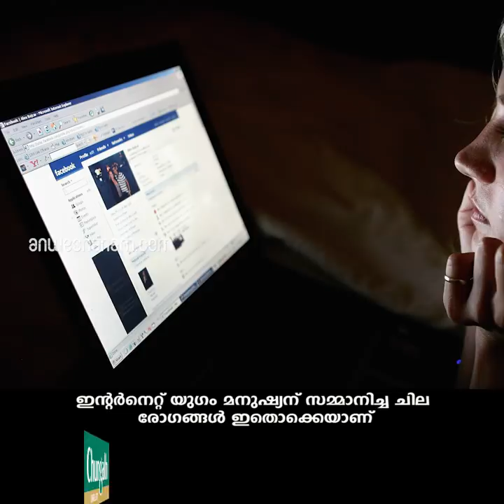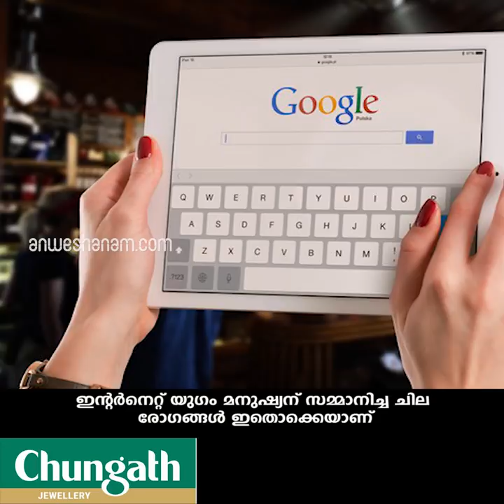MENTAL DISORDERS DUE TO INTERNET ADDICTION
ഫോണ്‍ ഇടയ്ക്കിടയ്ക്ക് നോക്കുന്നുണ്ടോ? എങ്കില്‍ പ്രശ്നമായേ...

ഇന്റര്‍നെറ്റ് യുഗം മനുഷ്യന് സമ്മാനിച്ച ചില രോഗങ്ങള്‍ ഇതൊക്കെയാണ്

ഫോണ്‍ റിംഗ് ചെയ്തോ എന്ന് സംശയം ഫെയ്സ്ബൂക് ഇടയ്കിക്ടയ്ക്  നോക്കാന്‍ പറ്റിയില്ലെങ്കില്‍ ആകെ പ്രശ്നം; ഫോണ്‍ കയ്യില്‍ ഇല്ലെങ്കില്‍ ആകെ വിഭ്രാന്തി.. ഇതൊക്കെ നിങ്ങള്‍ക്ക് തോന്നി തുടങ്ങി എങ്കില്‍ അറിഞ്ഞോളൂ  നിങ്ങള്‍ ഒരു മാനസിക രോഗിയാണ്. ഇന്റര്‍നെറ്റ്   രോഗി ആക്കിയവര്‍
ഇല്ലാത്ത മണിമുഴക്കം (ഫാന്റം റിങിങ് സിൻഡ്രോം)പ്രവർത്തികളിലേക്കു മനസ്സിരുത്തുമ്പോൾ ഫോൺബെല്ലടിക്കുന്നതുപോലുള്ള മിഥ്യാബോധം. പഠിക്കുമ്പോൾ ഫോൺ അടിച്ചെന്ന തോന്നലിൽ ശ്രദ്ധതിരിയുക, ഭക്ഷണം കഴിച്ചു കൊണ്ടിരിക്കുമ്പോൾ മൊബൈൽ ഫോൺ ഇരിക്കുന്നിടത്തേക്ക് ഓടി പോവുക, വണ്ടി ഓടിക്കുമ്പോൾ പോക്കറ്റിലേക്കു കൈയിട്ടു ഫോണെടുക്കുക, മുതിർന്നവരിൽ ഈ രോഗം കിടപ്പറയിൽ പോലും ഇടയ്ക്കു ഫോണിലേക്കു ശ്രദ്ധതിരിയുന്ന തരത്തിലേക്കു വളർന്നിട്ടുണ്ട്.
ഫോണില്ലെങ്കിൽ ഹൃദയം പോയ പോലെ (നൊമോ ഫോബിയ).മൈബൈൽ ഫോൺ കൈവശമില്ലെങ്കിൽ ലോകത്തു നിന്നു വേർപെട്ടുപോയതു പോലുള്ള അസ്വസ്ഥതയും ആശങ്കയുമുണ്ടാവുന്ന അവസ്ഥ. നമ്മൾ അറിഞ്ഞിരിക്കേണ്ട എന്തൊക്കയോ വിവരങ്ങൾ അറിയാതെ പോവുന്നതായും അതു ജീവിതത്തിൽ വലിയ നഷ്ടമുണ്ടാക്കുമെന്നുമുള്ള ഭീതി –ഇതാണു നോ–മൊബൈൽ ഫോബിയ എന്ന നോമോ ഫോബിയ.